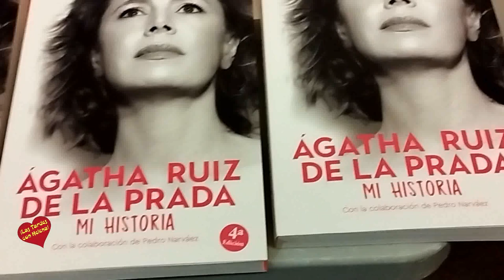Agatha Ruiz de la Prada presenta el su libro mi historia en el Centro Cultural Trapiche de Guadaiza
Ágatha Ruiz de la Prada ha presentado en el Foro de Encuentros con La cultura su  libro 'Mi historia'. Ágatha Ruiz de la Prada sorprende al lector con una vida intensa en 323 páginas. En la obra habla de su relación con sus padres, el amor por sus hijos, su pasión por el arte, desvela que su útero tiene forma de corazón e incluso habla del innombrable, en alusión a su exmarido Pedro J. Ramírez. “Mi lado excéntrico anhela lo imposible y mi pedrigí me centra en la tierra», así se presenta Ágatha Ruiz de la Prada en su libro. La obra va por su cuarta edición y la diseñadora ha mantenido  un divertido coloquio con la directora de Encuentros con la cultura, la periodista Amparo de la gama .Centro trapiche Guadaiza de San Pedro Alcántara.